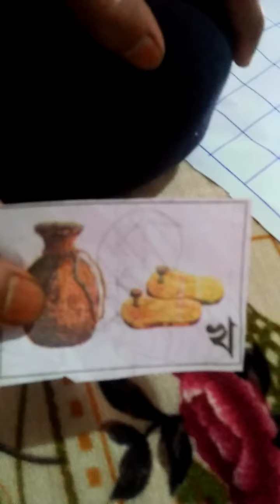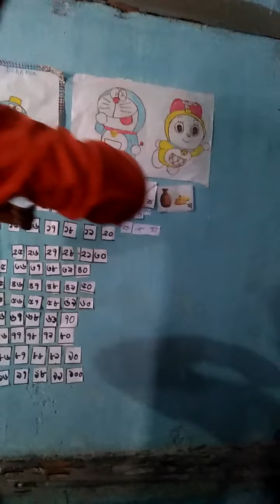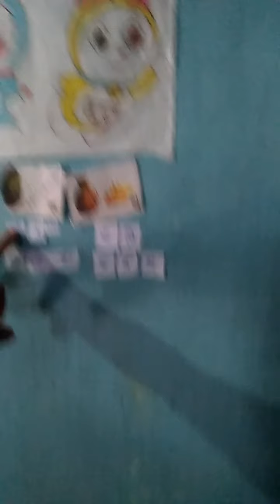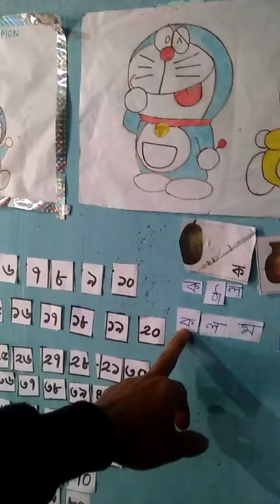Vocabulary building for Pre Primary Students and students of Class I & II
To keep learners busy building vocabulary by themselves with a little guidance and help by the guide.